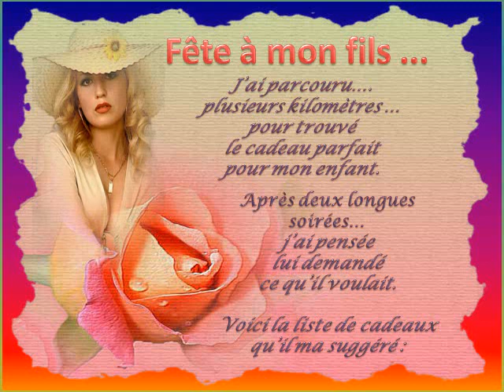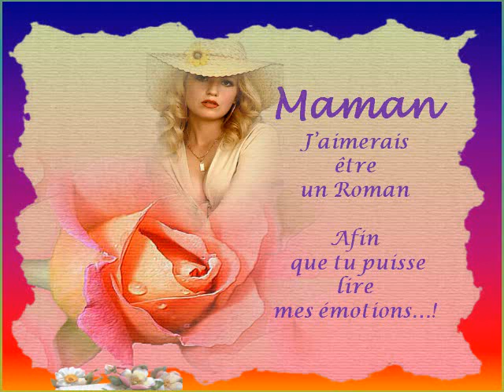Fête à mon fils 2